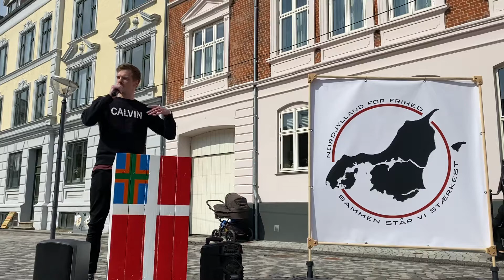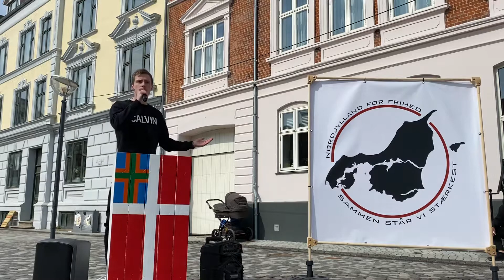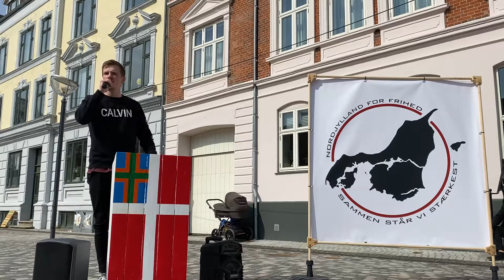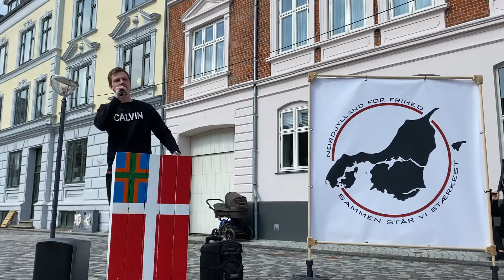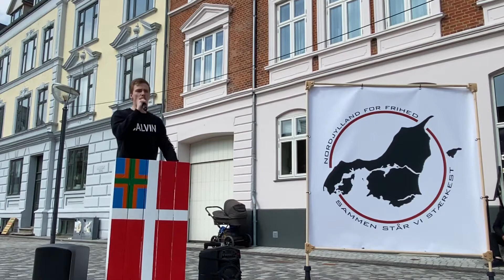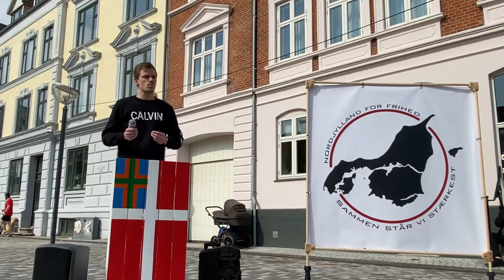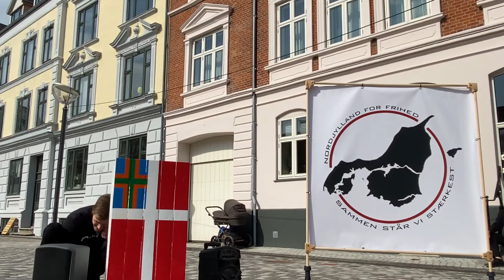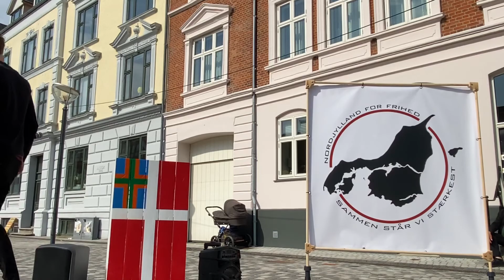Jacob Froberg Andersen ved NNF demo på Gabelstorv i Aalborg. 17/4-2021.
Må gerne deles. Jeg gør intet krav på copyright, for mine demo videoer... 😉✊